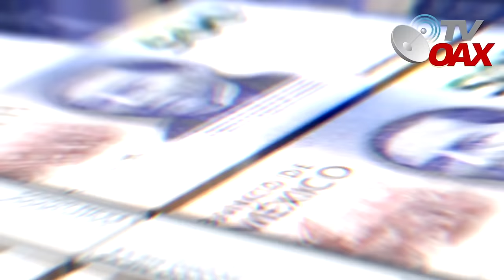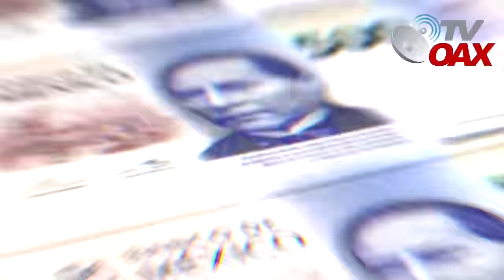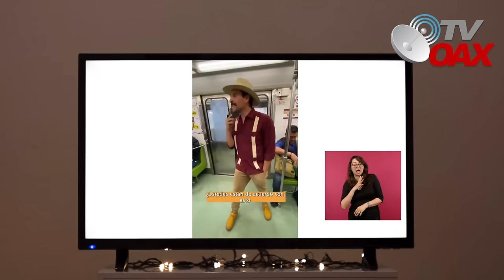MIRA:Televisa y Tv azteca lo ocultaron mucho tiempo, hoy AMLO revela en la mañanera video prohibido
Presidente de Mexico presenta en la conferencia de prensa uno de los videos que esta causando revuelo en las redes sociales, el INE no permitira que los mexicanos vean esto y esta buscando la forma para bajar la conferencia de AMLO.Impresionante!